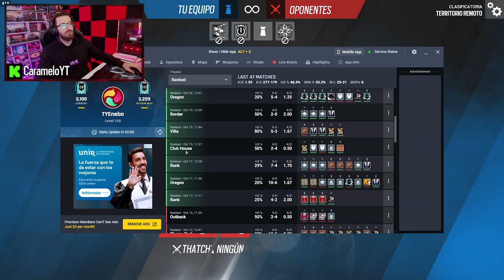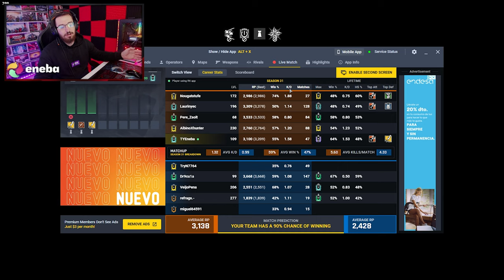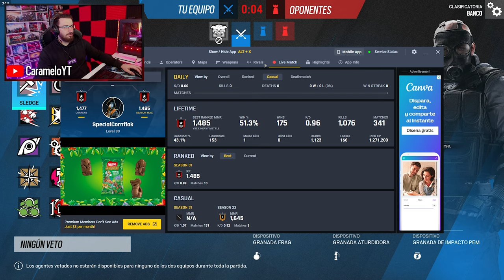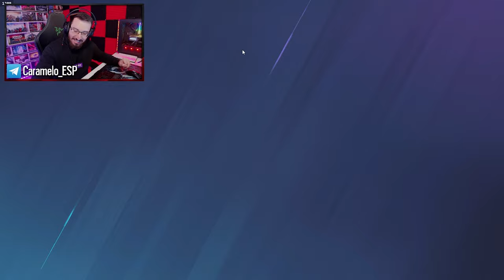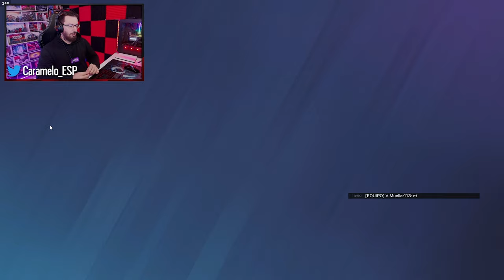MI MAYOR CABREO en RANKEDS | Road to Champion #13 | Caramelo Rainbow Six Siege Gameplay Español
✅ MI MAYOR CABREO en RAINBOW SIX en este Gameplay de Rainbow Six Siege español.